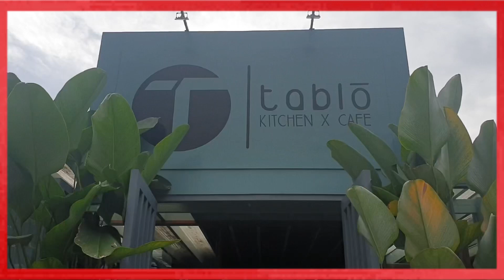TABLO KITCHEN CAFE// CATCHING UP WITH FRIENDS// MUST TRY// SHEILA YKALINA TAN